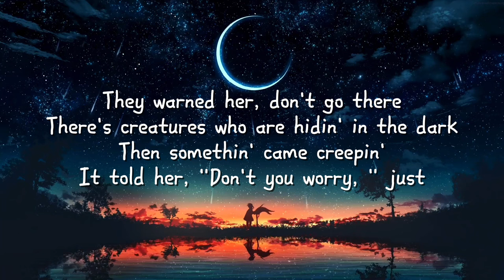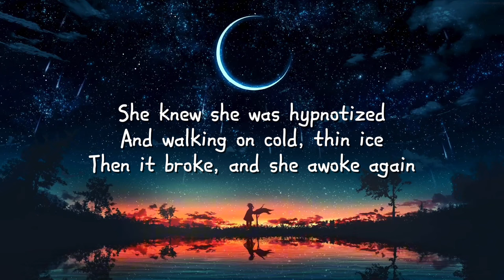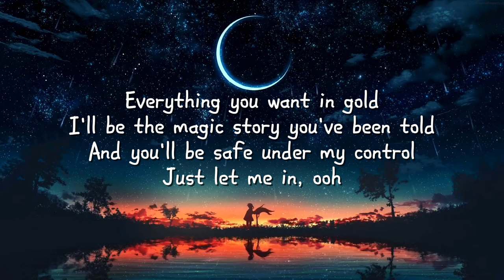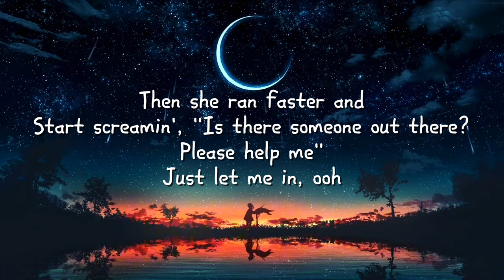Lily (Lyrics) - Alan Walker, Emelie Hollow, and K-391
Lily
Song by Alan Walker, Emelie Hollow, and K-391